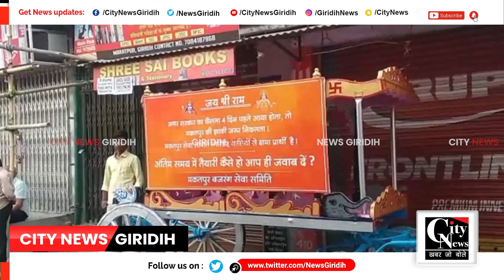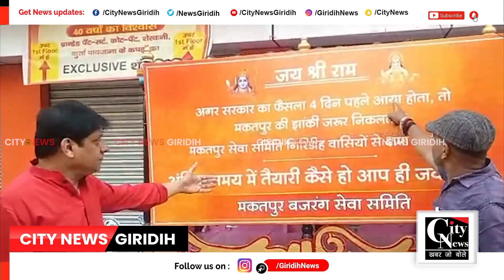Giridih बरसों बरस की परंपरा टूटी,नहीं निकली मकतपुर बजरंग सेवा समिति की झांकी।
70,75 साल में पहली बार ऐसा हुआ कि रामनवमी पर मकतपुर बजरंग सेवा समिति की झांकी नहीं निकल पाई।बताया गया कि झारखंड सरकार के फरमान की वजह से ऐसा हुआ है क्योंकि इस बार झारखंड सरकार ने पहले अखाड़ा और झांकी के लिए 6:00 बजे शाम का वक्त निर्धारित किया था। लेकिन जब हिंदू संगठनों का आंदोलन हुआ तो ऐन मौके पर सरकार ने 10 बजे रात तक का समय तय किया। इसी वजह से लाइटिंग ट्रक आदि की बुकिंग समय पर नहीं होने से झांकी नहीं निकाली गई।